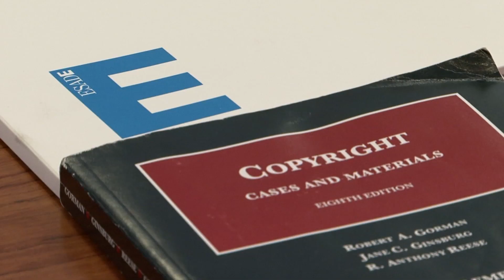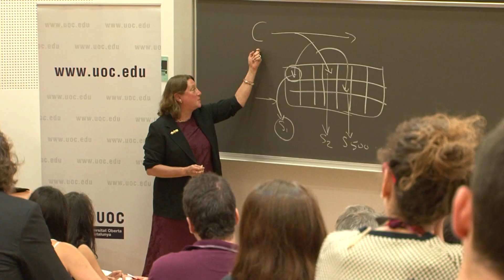Jane C. Ginsburg talks about copyright infringement at ESADE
Professor Jane C. Ginsburg, Morton L. Janklow Professor of Literary and Artistic Property at Columbia University Law School, talks about copyright infringement on-line, P2P, links and intermediaries at ESADE Law School.